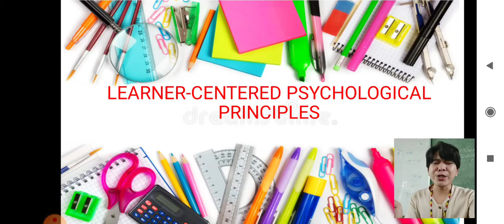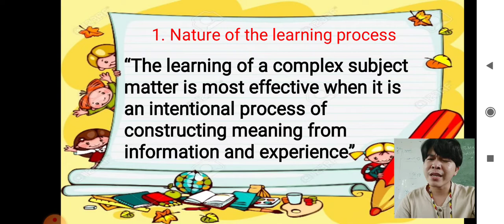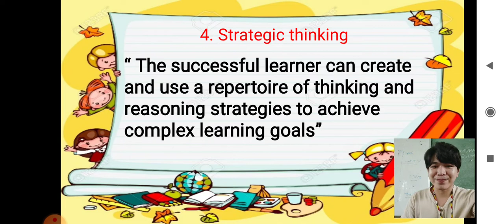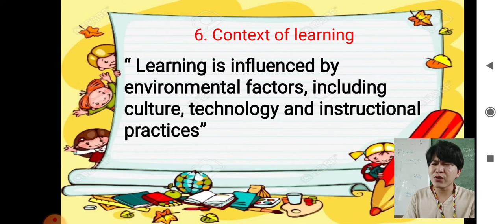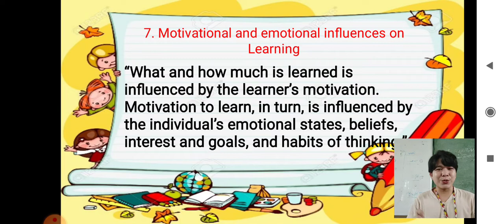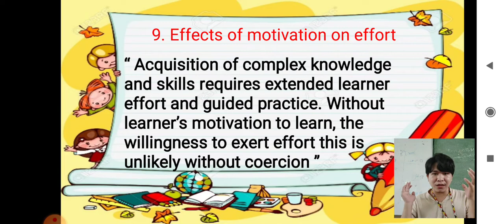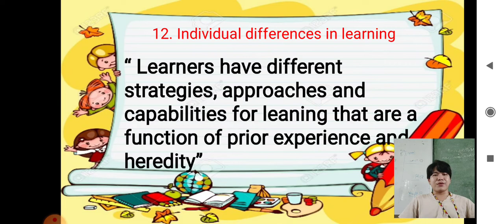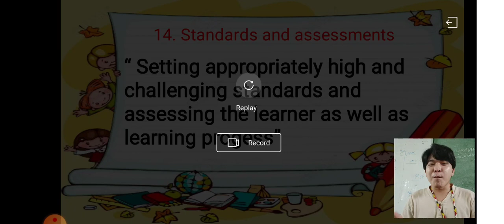PCK 5- UNIT 2: Learner-Centered Psychological Principles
This video tackles about the 14 LCP.